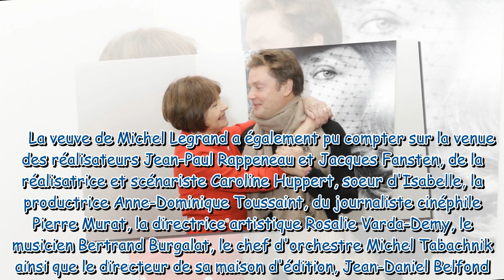Macha Méril : Ses photos nues dévoilées, son fils impressionné par son audace